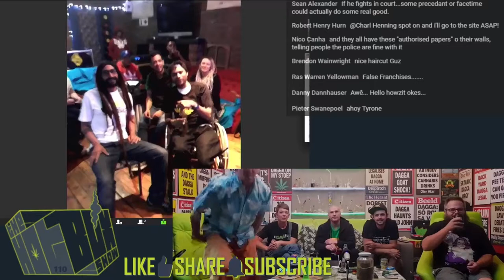HotboxShowGuests - Ep110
HotboxShow interviews local and international cannaculture guests to get the lowdown on their vibes and highlights.
  We talk lank dank and get way too baked.

Online hangout and interview: Stoners Guide to Cape Town and The Weed Show

Listen to Foreign Roy - Don Stoners (Prod. Canis Major) by Foreign Roy on SoundCloud